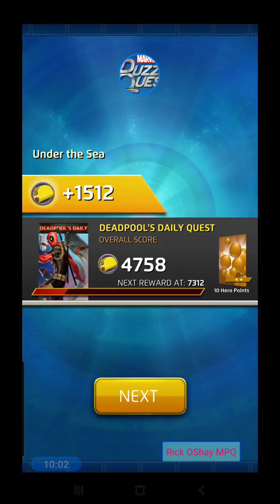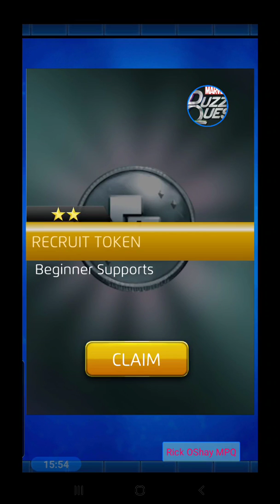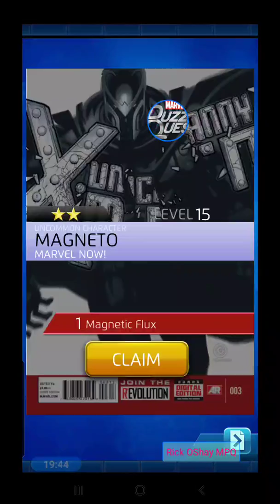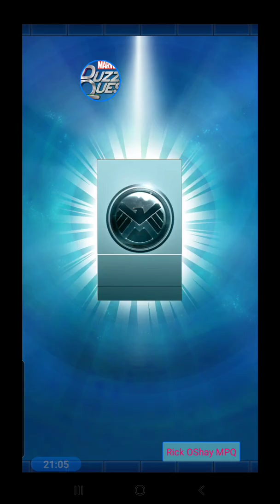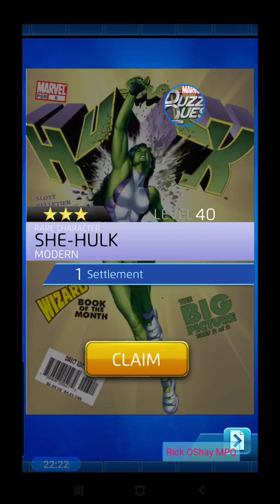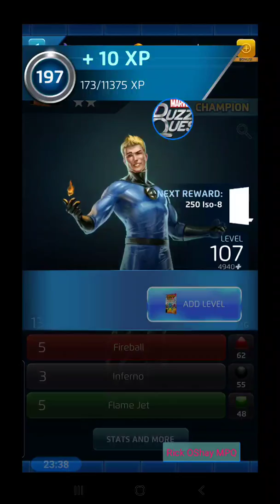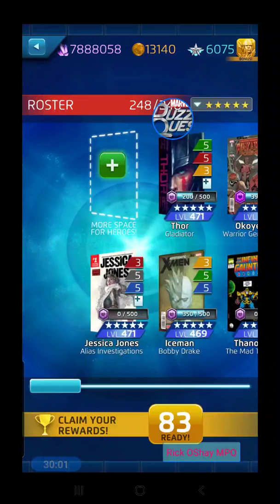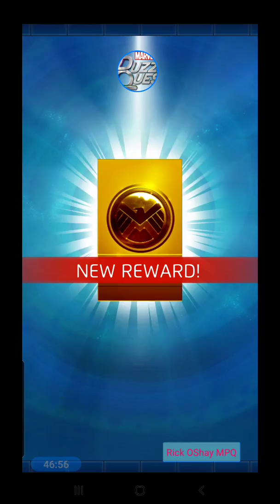MPQ: Magik vs Wolfbane in the Crash! More fun teams in DDQ, Lots of Tokens! Marvel Puzzle Quest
Today:  Crash of the Titans Magik vs Wolfsbane! One is a team player, the other is a One Woman Wolf Pack!  Other 2* and 3* teams in DDQ, as well as MODOK in the B.Burrito battle.
Lots of Tokens and Champion Level Rewards as we stack up the hoard with Legendary Tokens and Command Points to prepare to our 300+ Hoard Pull next!!

Next up: We draw our 300+ Legendary Token hoard for 5* Champs Mister Sinister and Havok! Plus hundreds of 4* covers!

Last vid:
New "Bonus Shards" are live in the game! Have you received any yet?
We play 2*, 3*, and fun teams in the Deadpool's Daily Quest, plus the Crash of the Titans featuring The Thing vs Human Torch!
Lots of Tokens and Champion Level Rewards.  This ones Longer than I wanted, FFWD to the good parts!

Marvel Puzzle Quest with Rick OShay! MPQ Gameplay